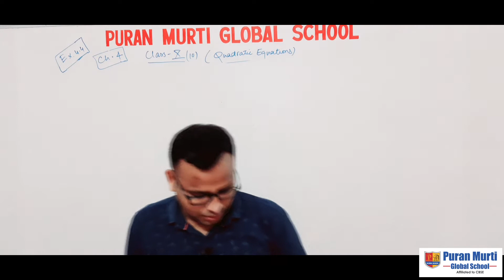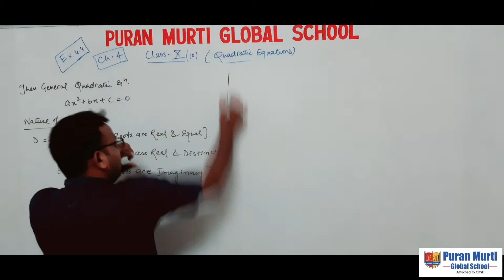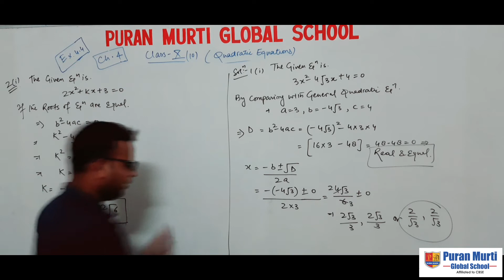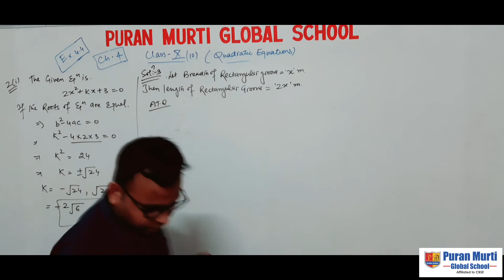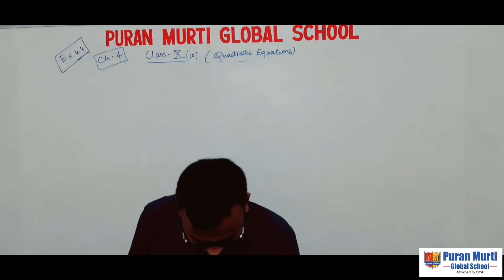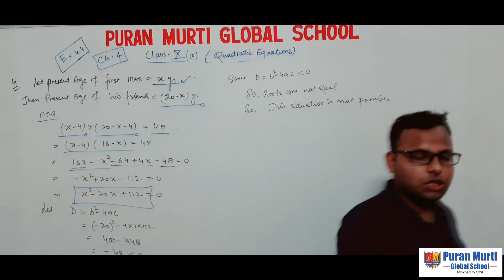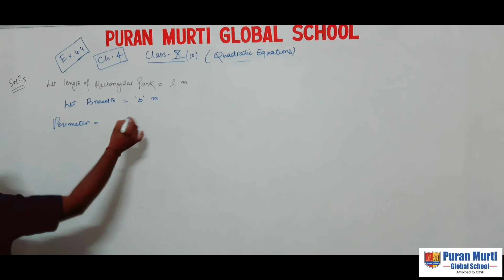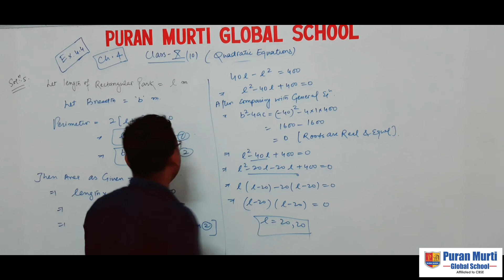Class_10_Chapter_4.4_Quadratic Equations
Puran Murti Global School, sonepat